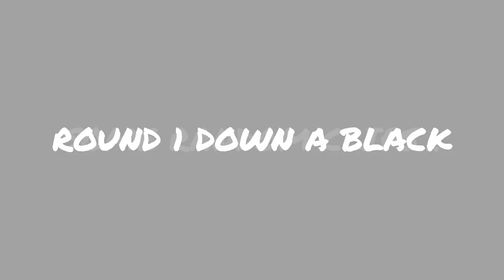ESPOT TAKEOVER | DJI Osmo Action 4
Around a month ago, me and my school went on an amazing trip to Espot in Cataluña. We had a ton of fun and it's a trip we won't forget about. Here's an edit of the highlights of this trip. Enjoy 🔥